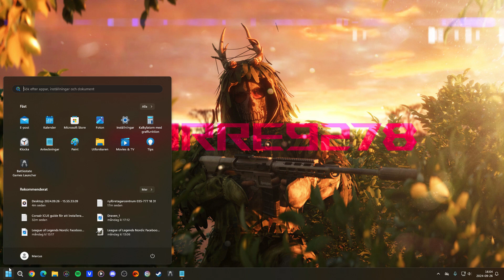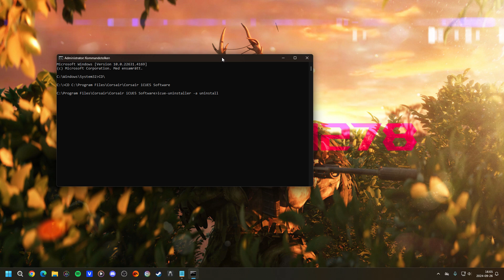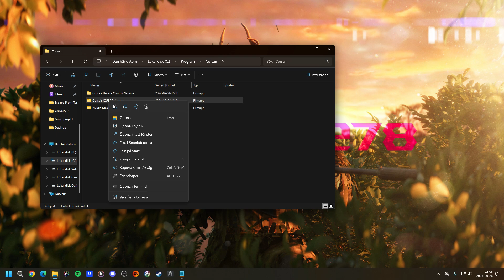CORSAIR ICUE5 UNINSTALL NOT WORKING *FIX*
Command prompt commands guide:

CD\ *enter*
CD C:\Program Files\Corsair\Corsair iCUE5 Software *enter*
Icue-uninstaller a-uninstall *enter*